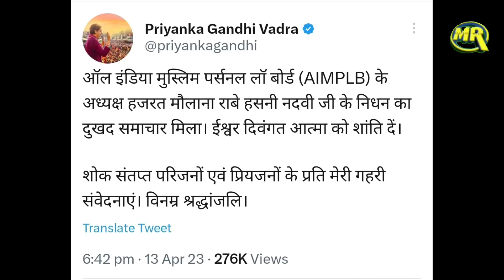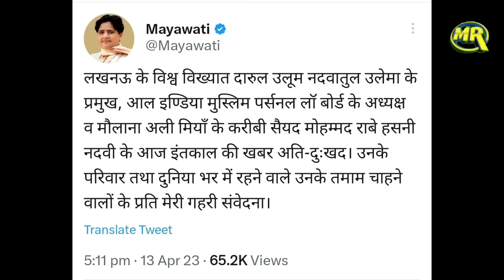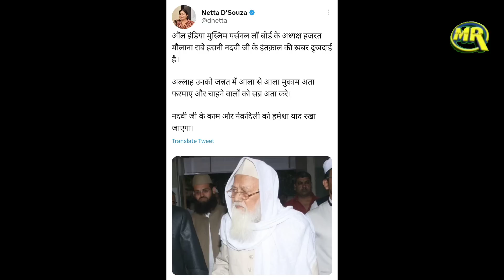Islamic Scholar Maulana Rabey Hasani Nadvi Passes Away | मौलाना राबे हसनी नदवी का रमज़ान में निधन